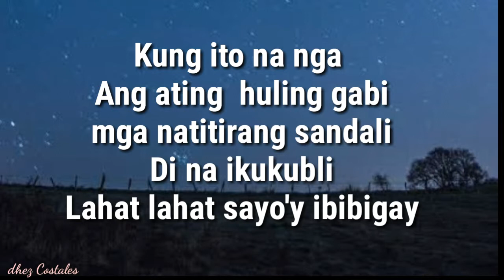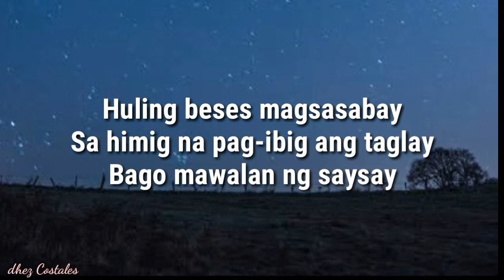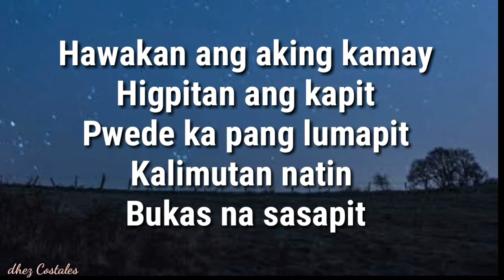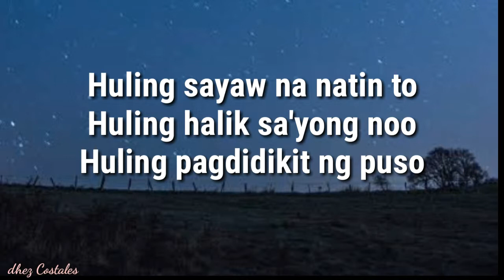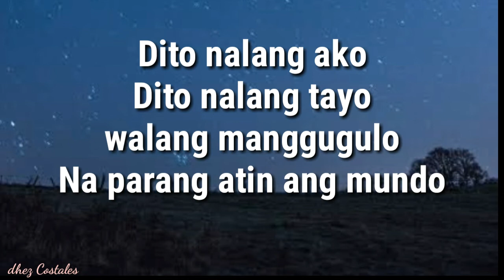Hating Gabi -moira delaToree with lyrics